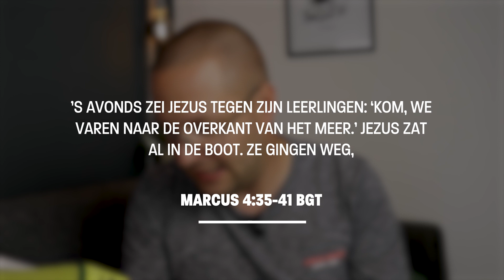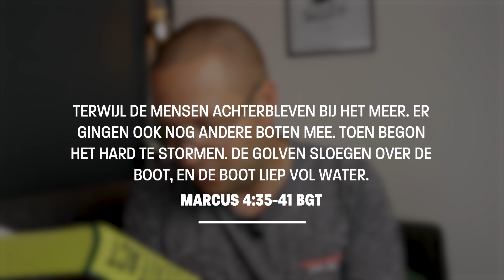Vertrouw op Jezus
In deze video deelt Jeroen een les vanuit Marcus 4.